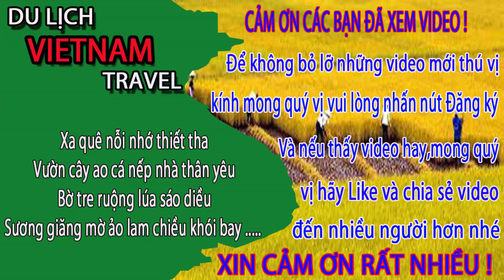Phường Hà Khẩu Hạ Long Quảng Ninh Ngày Nay Khác Xưa Như Thế Nào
Video này Minh Toàn xin giới thiệu đến quý vị và các bạn về phường hà khẩu, Thành phố hạ long, Tỉnh quảng ninh ngày nay. Xin mời các anh chị cùng xem video xem phường hà khẩu ngày nay khác xưa như thế nào nhé.
1. Hà nội ngày nay
3. Giải trí hấp dẫn ở việt nam
4. Du lịch việt nam
5. Cuộc Sống Hạ Long
6. Tổng hợp du lịch việt nam vietnam travel